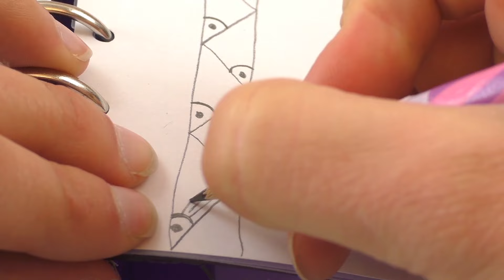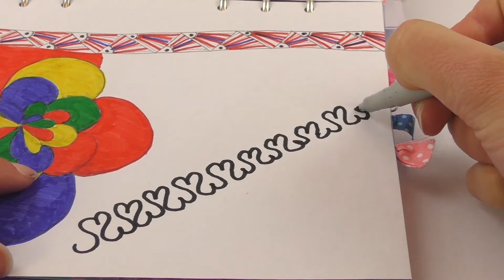drie NIEUWE IDEEËN tekenen & kleuren | indiaan, bloem & hartjesslinger DIY